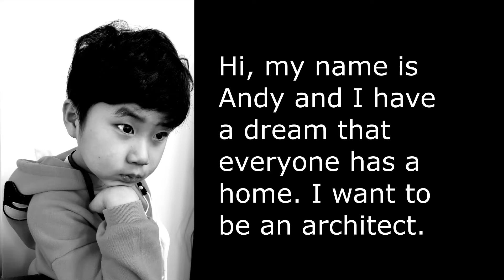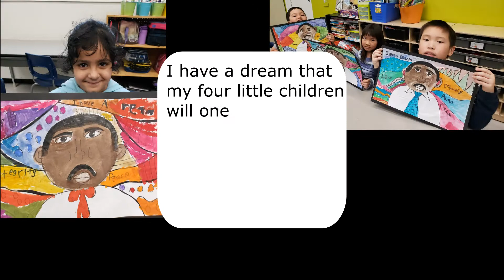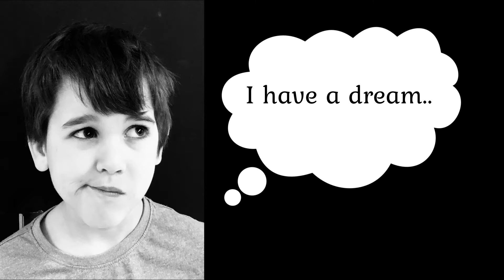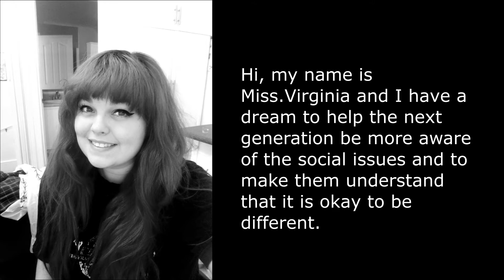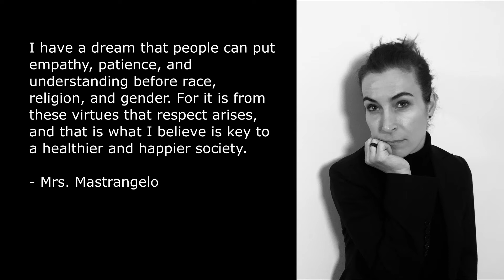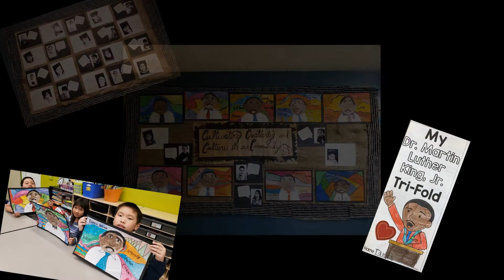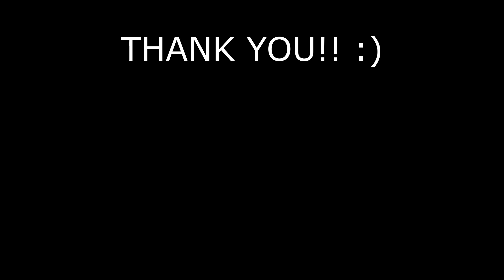Good Shepherd Elementary School Presents: Black History Month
Please enjoy a relatively short video demonstrating the next generation presenting there dreams for the future. We hope that you watch to the end as it provokes a powerful and emotional message.

The next generation should know that it is okay to dream... and to dream big! No matter who you are or how big your dreams are, your dreams are valid. Teaching our children to dream big and work hard is a powerful lesson. No matter how big or small, let’s teach our children to believe in themselves, believe in their dreams, and work hard to make those dreams come true. If you are going through tough times, it does not mean that you should quit. Never quit. Just keep moving forward.

Dr. Martin Luther King Jr. believed in the power of love. He taught us to love others and not hate because love always wins in the end.

We know that children are always the first to point out differences in others–with complete innocence, of course. It’s important for us parents to teach our children this lesson from MLK.

As Dr. Martin Luther King Jr. once said, "I have a dream that one day every valley shall be exalted, every hill and mountain shall be made low, the rough places plains, and the crooked places will be made straight, and before the Lord will be revealed, and all flesh shall see it together. This is our hope. This is the faith that I go back to the mount with.